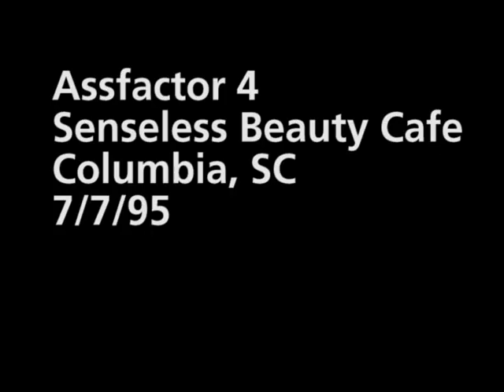Assfactor 4 - 7/7/1995 - Senseless Beauty Cafe - Columbia, SC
Assfactor 4 playing on 7/7/1995 at Senseless Beauty Cafe in Columbia, SC. Video courtesy of James Joyce.